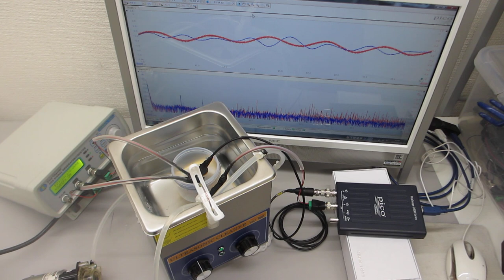超音波プローブの発振制御を利用した、超音波洗浄器（1.3L 40kHz 60W）実験